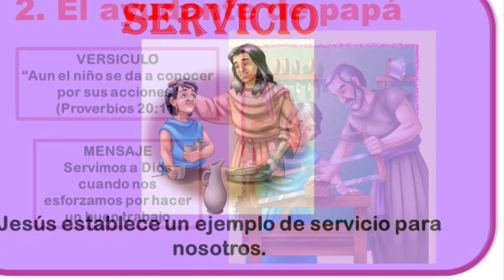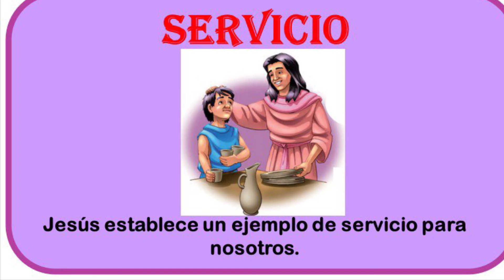INFANTES-EL AYUDANTES DE PAPA-LA INFANCIA DE JESUS-CLASE # 2-MINISTERIO INFANTIL